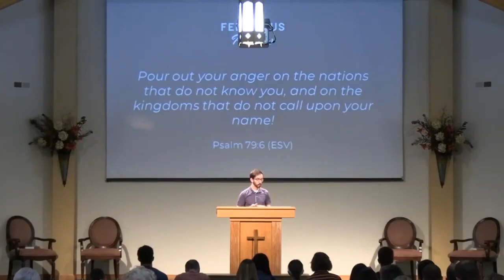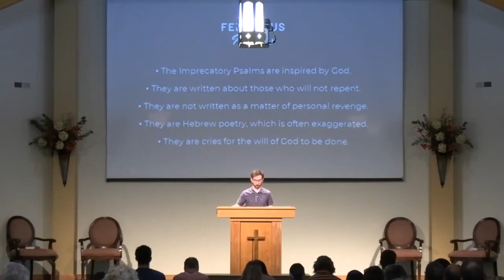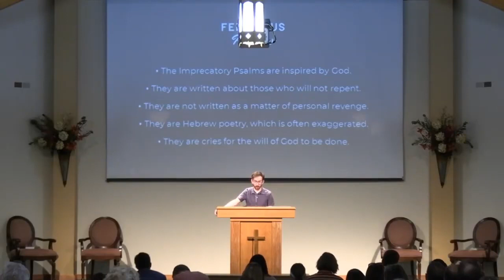Ferocious Psalms (Caleb Boggs)